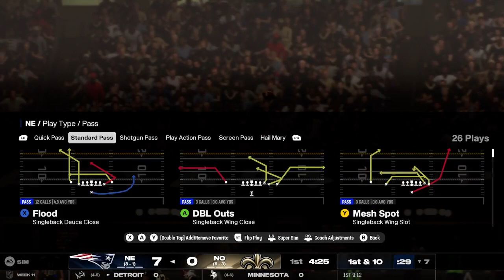madden 25 franchise mode new england patriots week 11